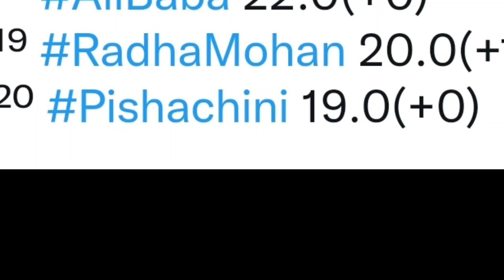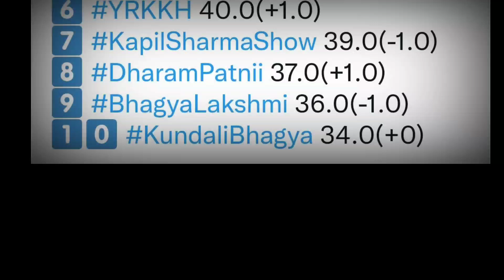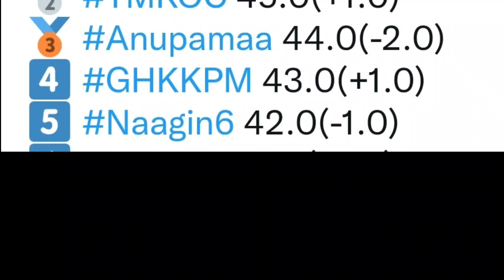ONLINE TRP - Week 50 - TMKOC beats Anupama & Naagin | Top 20 Online Shows | STAR Plus,SAB TV, Colors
Online trp latest week
online trp week 50
all shows online trp
Week4 trp ratings indian channels ranking
naagin online trp
tmkoc online trp
Shaadi Mubarak
Ghum Hai Kisikey Pyaar Meiin
Imlie
Anupamaa
Yeh Hai chahatein
Pandya Store
Baalveer Returns
TMKOC
Maddam Sir
Mere Sai
Punyashlok Ahilyabai
Vighnaharta Ganesh
Sargam Ki Sadhe Satii ONLINE TRP - Week 49 | Top 20 Online Shows | STAR Plus, SAB TV, Colors TV, Zee TV, Sony TV 2022
Crime Patrol
Udaariyaan
Sasural simar ka 2
Choti Sarrdaarni
Shakti
Barrister Babu
Namak Issk Ka
Pinjara
Molkki
Bawara Dil
Kumkum Bhagya
Kundali Bhagya
Kyun Rishton Mein Katti Batti
Qurbaan Hua
Brahmarakshas2
Radha Krishn
Savdhaan India
Aur Bhai Kya Chal Raha Hai
Yeshu
Laal Ishq
Anupama trp